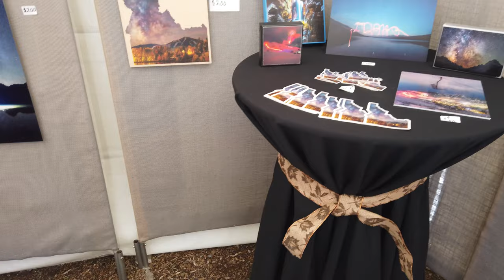Another Awesome Video Featuring Standard Poodles in Sun Valley Idaho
Sabrina is the youngest. She was born March 18, 2019. She is a silver standard poodle. It takes 2 full years for her to turn completely silver.